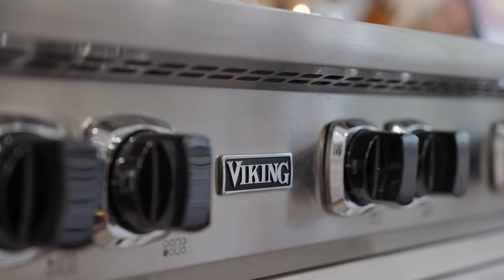This is why I haven't posted Youtube videos lately.... FIVE WEEKS LATER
Get Your Part 107 & Start Making 💵 Money 💵 With Your Drone👇🏻

Other Pilot Instiitute Courses 👇🏻

📷 Sony A7IV A-Cam
📷 Sony FX3 B-Cam
📷 Sony A7iii Real Estate Photo Camera
🎥 Tamron 17-28
🎥 Tamron 28-75
🎤 Lav Mic

"OLD CAMERAS"
📷 Panasonic S5
📷 Sony A6600

🎥 Other Lenses: 🎥

🛒 Sony 14mm F1.8
🛒 Sony 12-24 F4
🛒 Sony 16-35 F4

🎤 Audio: 🎤

🛒 Audio-Technica AT875R Shotgun Mic
🛒 Rode Wireless Go

🔭 Camera Accessories: 🔭

🛒 Benro Mach3 4 Series Tripod
🛒 Benro 3-Way Gear head
🛒 FocusFoto P50 Quick Release
🛒 Godox AD200 Flash
🛒 Godox AD-S2 Standard Reflector
🛒 Godox AD400 Pro

🛒 Mavic 3 My Daily Flyer
🛒 Autel Evo Lite Backup Drone
🛒 Autel EVO
🛒 DJI FPV Drone Most Fun Drone